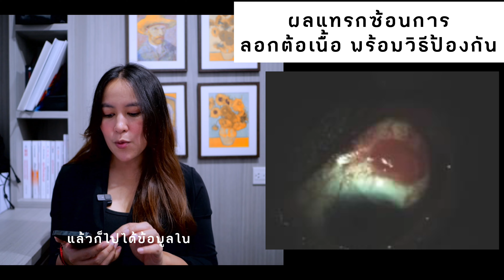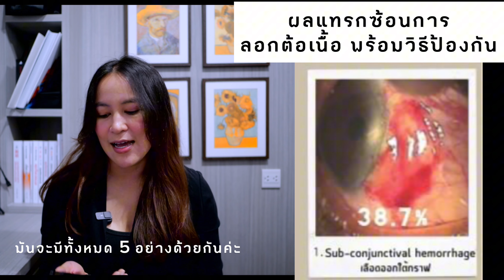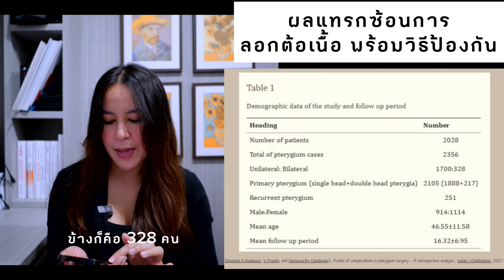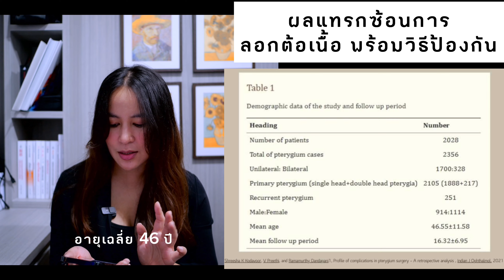ผลแทรกซ้อนการลอกต้อเนื้อ พร้อมวิธีแก้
สิ่งที่ต้องรู้ 3 อย่าง
Reference
พญ. พรรักษ์ ศรีพล (@drphornrak)
จักษุแพทย์ เฉพาะทางต้อหิน
ผ่าตัดต้อหิน | ต้อกระจก | ต้อเนื้อ | ศัลยกรรมเปลือกตา | เลเซอร์
Support Content
สนับสนุนการทำคอนเท้นให้ดียิ่งขึ้น ได้โดยการสมัครสมาชิกช่อง
Youtube member 🙏 / Super thank
ฺBangkok (รพ.Inz eye hospital) บางนา
For Tell : 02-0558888 ต่อ 222
Chaiyaphum ( ชัยภูมิ คลินิกตาหมอพรรักษ์)
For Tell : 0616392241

- ผลแทรกซ้อน ของการลอกต้อเนื้อ
- ที่มาของข้อมูล
-  สรุปวิธีการลดผลแทรกซ้อน

0:00  Introduction
0:30 ผลแทรกซ้อน ของการลอกต้อเนื้อ
3:26 ที่มาของข้อมูล
4:58 สรุปวิธีการลดผลแทรกซ้อน

For Tell :  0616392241 (คลินิกตาหมอพรรักษ์)
For Line ID : @drphornrak
MEDICAL ADVICE DISCLAIMER: เนื้อหาในวิดีโอนี้และคำอธิบายรวมถึงข้อมูลทั้งหมด เนื้อหาการอ้างอิงและลิงค์ต่างๆ มีวัตถุประสงค์เพื่อให้ข้อมูลเท่านั้น ผู้จัดทำไม่ได้ให้คำแนะนำทางการแพทย์ใด ๆ การดู ฟังหรือใช้เนื้อหานี้ ไม่ได้สร้างความสัมพันธ์ระหว่างแพทย์และผู้ป่วย การให้ข้อมูลส่วนบุคคลหรือข้อมูลทางการแพทย์ไม่ได้สร้างความสัมพันธ์ระหว่างแพทย์และผู้ป่วย ไม่มีสิ่งใดในวิดีโอนี้หรือคำอธิบายใดในวีดีโอนี้มีจุดมุ่งหมายเพื่อสร้างความสัมพันธ์ระหว่างแพทย์และผู้ป่วย ที่จะมาแทนที่บริการของแพทย์ที่ผ่านการฝึกอบรมหรือผู้เชี่ยวชาญด้านการดูแลสุขภาพได้  และไม่สามารถใช้แทนคำแนะนำทางการแพทย์การวินิจฉัยหรือการรักษาอย่างมืออาชีพ คุณควรปรึกษาแพทย์ที่มีใบอนุญาตที่ได้รับการรับรองอย่างเหมาะสมในทุกเรื่องที่เกี่ยวข้องกับสุขภาพของคุณ